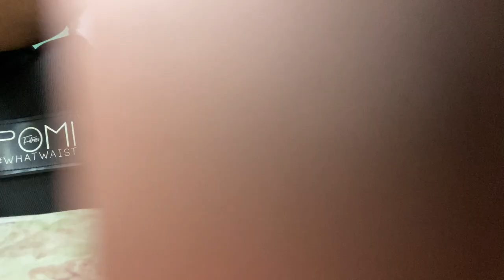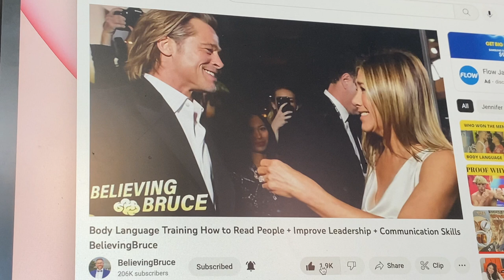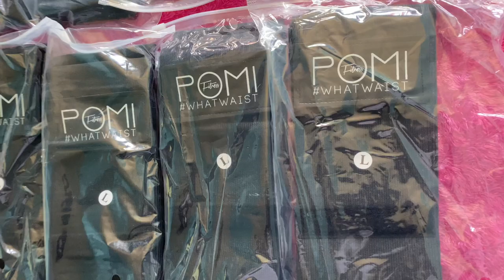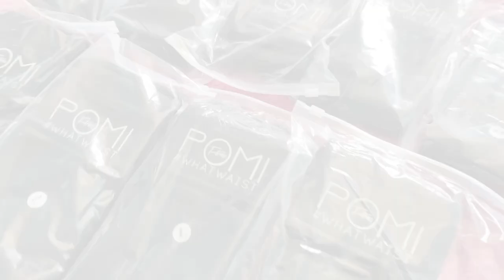weekly vlog • Crossing Marcus Garvey drive • Denham Town • POMIFITNESS •. LyricRochester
SHIPPING ADDRESS:
Simone Rochester
2736 NW 29th Terrace Builing 13,
SHIPMAX KIN-57052
Lauderdale Lakes,
FLORIDA
33311